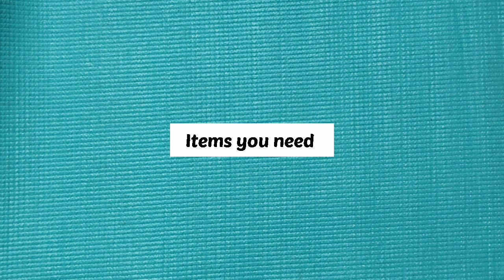Nail Art Tutorial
Nail Art Tutorial  |   Easy |   Using Stamping kit
Here is a simple way of doing nail art with stamping kit at home. Follow the channel for more similar videos!

Materials Required :-
 - Nail Polish
 - Image plate with Stamp & scraper, for nail art
    online shopping link of a similar product-
 - Nail polish remover
 - Liquid peel-off nailpolish
 - Nail filer / toothpick
 - Sponge

!!!IMPORTANT!! Switch off fans or a/c in your room before stamping. The nail polish on image plate dries fast.